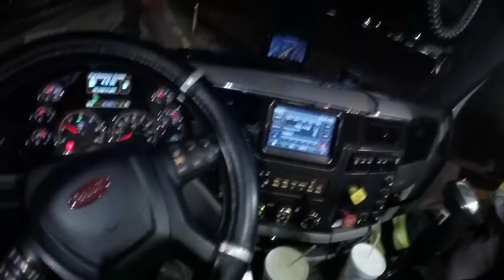Rotator work episode 31 dropped trailer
Driver drop trailer getting onto interstate didn’t realize he could crank landing gear to raze trailer so he can get back underneath the trailer